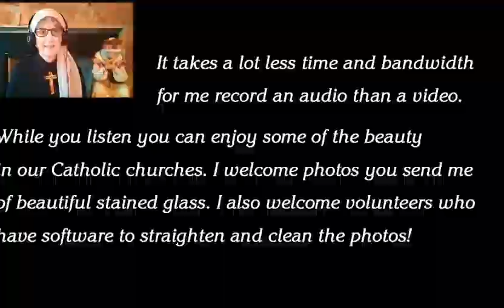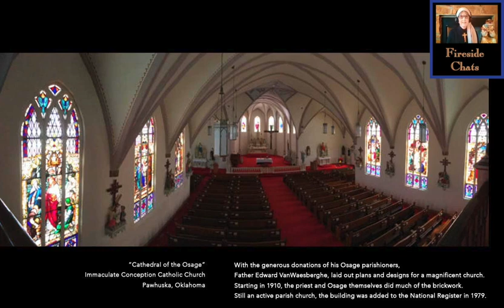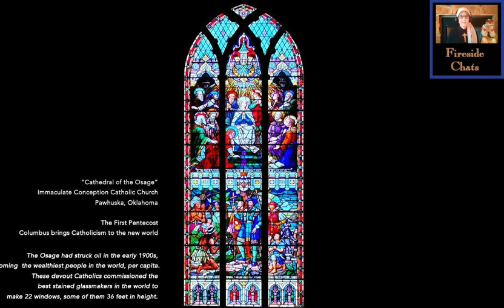That Pesky Sign of Peace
"Sister Anne” shares her knowledge of church history to explain why the Sign of Peace is often a sign of confusion. She offers some practical solutions to bring peace to your parish.

While she talks, enjoy her photos from her visits to the
“Cathedral of the Osage”
Immaculate Conception Catholic Church
Pawhuska, Oklahoma